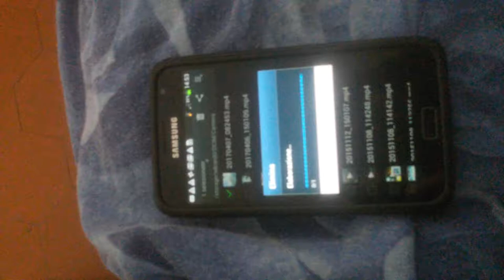08 Aprile 2017